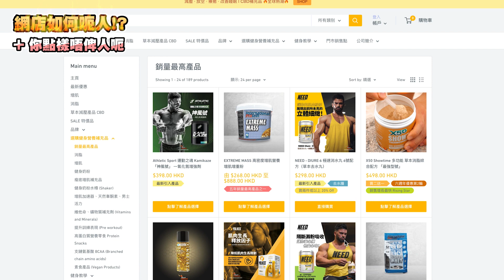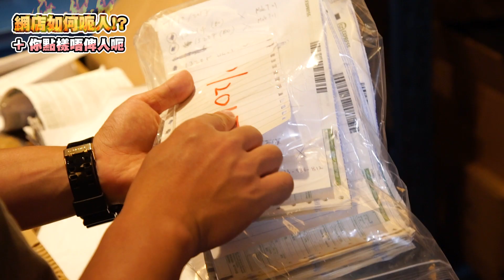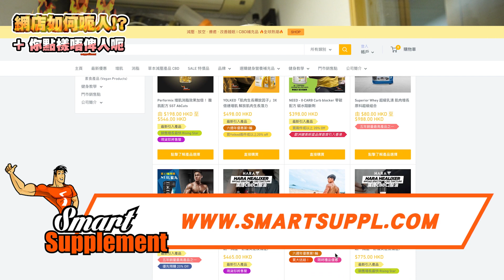網店如何呃人？🤦‍♂️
講述我一位同事網購俾人呃嘅經歷。點解佢自己都做網店都會畀人呃嘅？！🤦‍♂️

Smart Supplement 增肌消脂補充品，適合任何訓練程度人士！

(網店香港下單運費全免，另設有多間門市銷售點。)

免責聲明：

本人及任何相關公司不會出售或分銷任何違反香港法律或受《危險藥物條例》所規例的產品。

影片中提及或者介紹的產品以及所有資訊沒有根據《藥劑業及毒藥條例》或《中醫藥條例》註冊。所有產品作出的聲稱亦沒有為進行該等註冊而接受評核，也不供作診斷、治療或治癒任何疾病。建議您在將我們的產品用作膳食補充劑之前諮詢您的保健醫生。

瀏覽及使用所有連結導向的網站表示您確認您已了解並同意以上的所有條款。